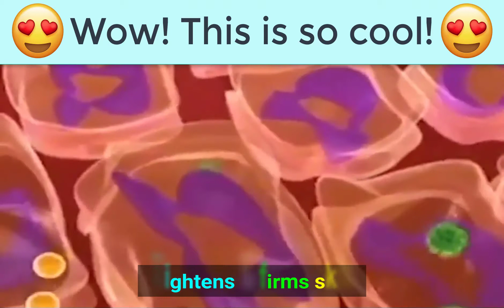Detox letter box video